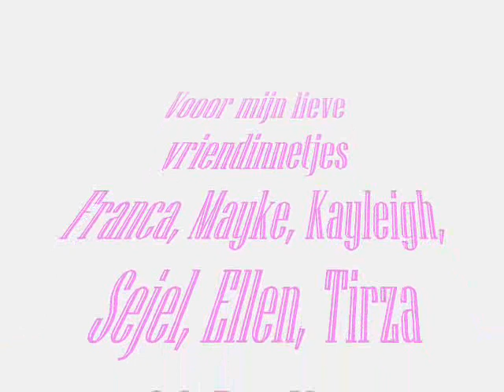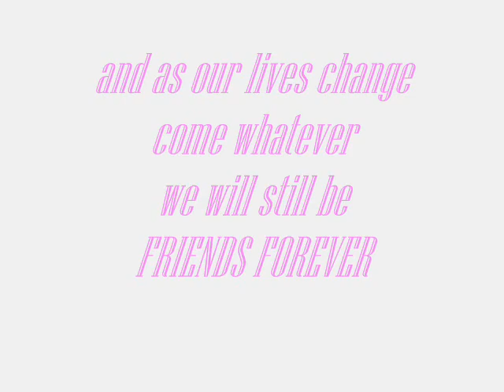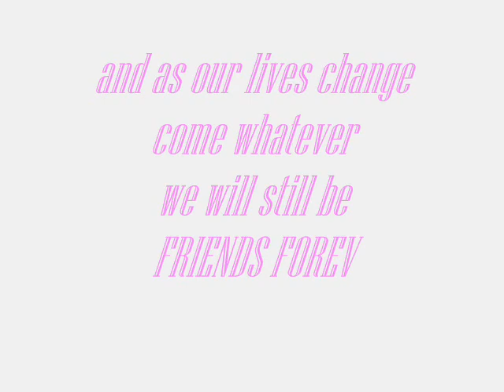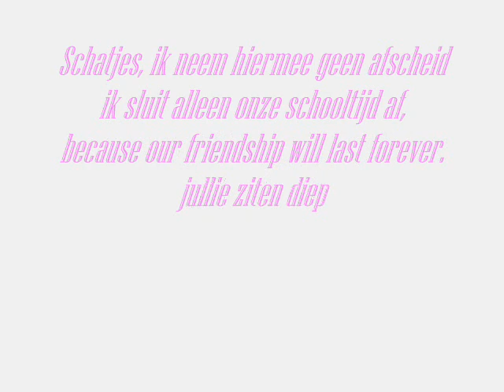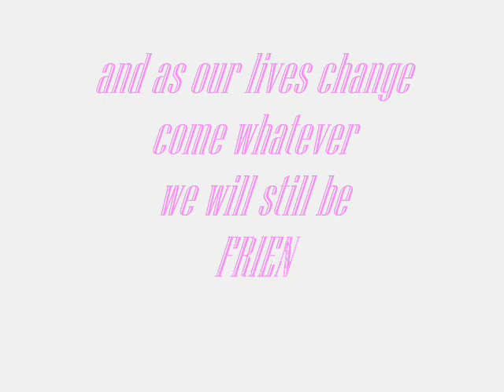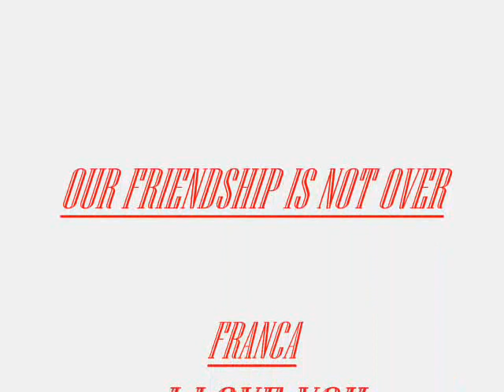Vooor julliee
ik heb een leuke tijd met jullie gehad.